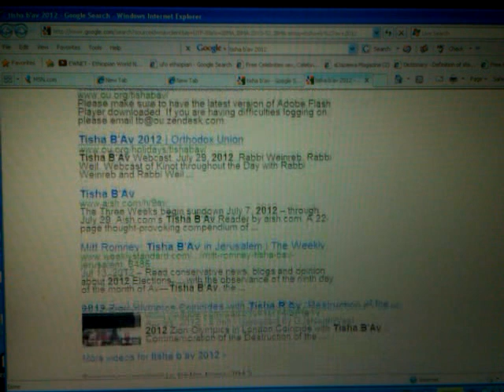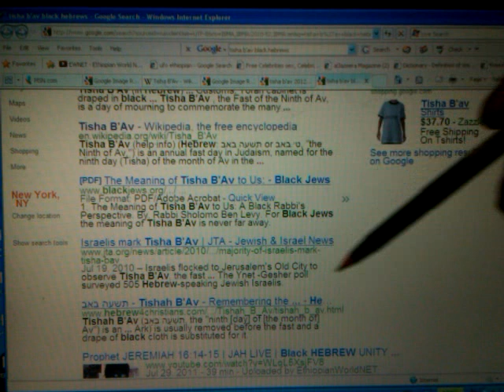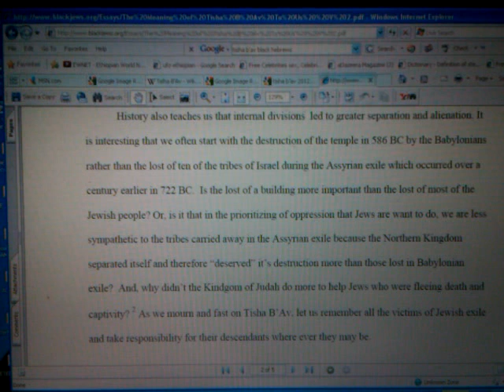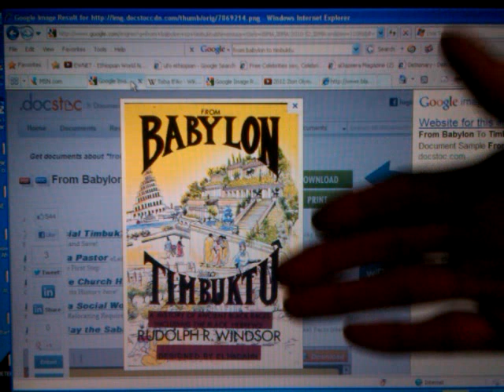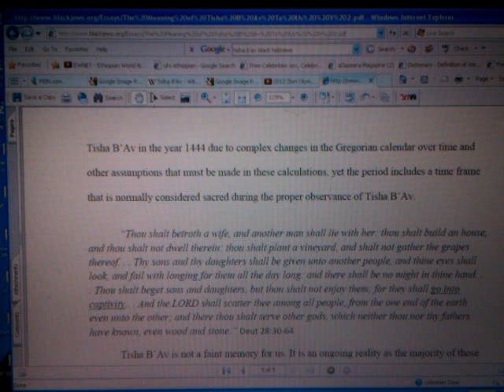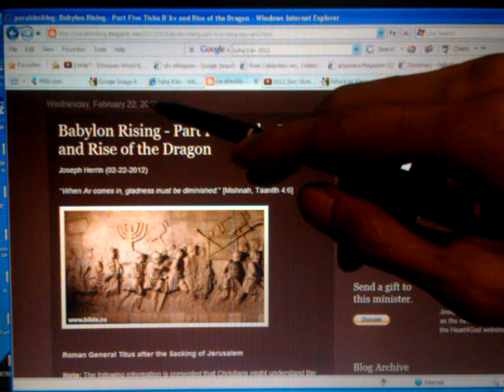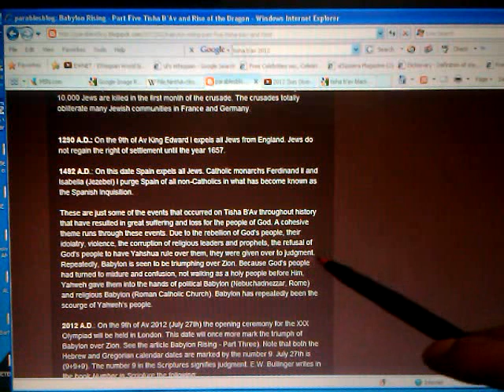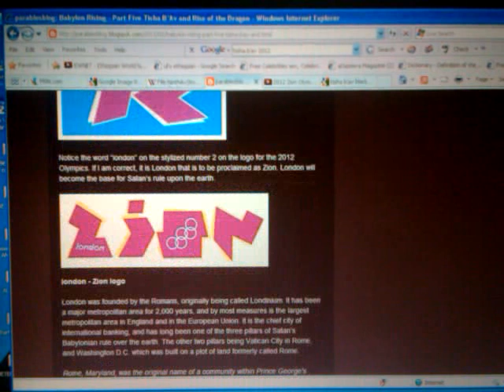RASTAFARI TISHA B'AV 2012: What It Means To Us - BLACK JEWS Vs London's Olympic Zionist Games?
Did You Know That The 2012 Zion Olympics in London Coincide with Tisha B'Av - Commemoration of the Destruction of the Temples in Jerusalem...??? What does this all mean? FIRST READ

HERE In This Video: RASTAFARI remembers TISHA B'AV 2012! What does it mean to Us - BLACK JEWS/ ETHIOPIAN-HEBREWS & the once-lost NOW-FOUND BLACK SHEEP of the BETA ISRAEL/ House of ISRAEL? From Babylon to Timbucktu by Rudolph R. Winsor is a MUST READ & STUDY to discover and reclaim our lost history as a Chosen, but Chastized People. Ras Iadonis Tafari/Wendim Yadon also addresses the SIGNS OF THE TIME regarding the UK's London ZION Olympic Games and the clear NWO activities of the modern heirs of the ancient Babylonians/Romans.

TISHA B'AV 2012 & The Black Jews: Babylon to Timbucktu, Zion & London's Olympic Games

If you ever listened to the programs that we did with Rik Clay, you know that we've been following the 2012 Zion Olympics connection closely. You can listen to all four hours that we did with Rik Clay in 2008 in case you missed it.

Even Iran is boycotting the 2012 Olympics because of the blatant Zion symbolism.

So adding to the pile of connections between the 2012 Olympics in London and the "aspirations" of Zion and the symbolic rebuilding/destruction of the temple, another tidbit has now come to light thanks to an email from a listener.

It turns out that "Tisha B'Av" falls on the 27th of July this year (2012) and this is the SAME DAY that the London Olympics opening ritual/ceremony takes place.

So the eyes of the world will be on London on 27th of July 2012 for the Opening of the XXX Olympiad. How interesting!

Tisha B'Av (the Ninth of Av) is an annual fast day in Judaism, named for the ninth day (Tisha) of the month of Av in the Hebrew calendar. The fast commemorates the destruction of both the First Temple and Second Temple in Jerusalem, which occurred about 655 years apart, but on the same Hebrew calendar date.

London is the "New Jerusalem" (Zion) - The Street Plan

Stratford in London, is to become host to the Olympic village, which is undergoing massive regeneration due to the project. The site was claimed to be the last area of suitable waste land in London. Pretty lucky eh? Or maybe it was left alone for years for this very reason! I choose the latter.

And so... to the point. Take a look at the Olympic site with the Google Maps road view. On a first glance it looks like any other map view, but persevere... take a closer look at the road names

stuff off rik clays blog before it was pulled down

another must see to make some sense of all this
Category:
Nonprofits & Activism